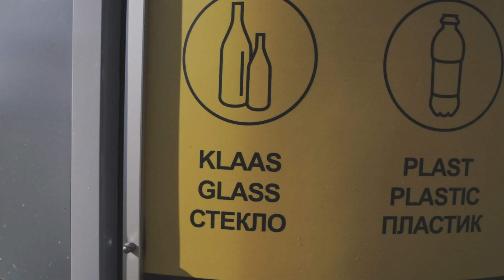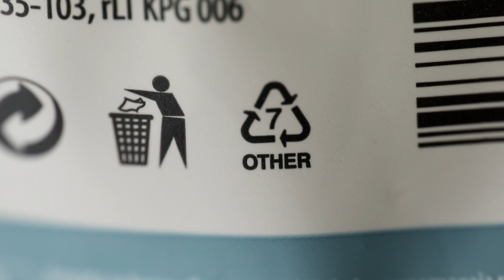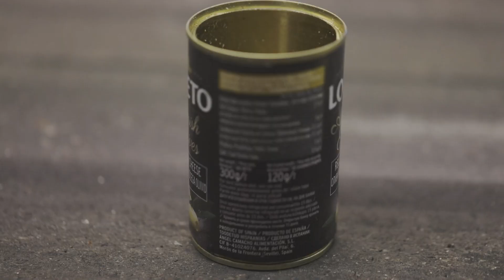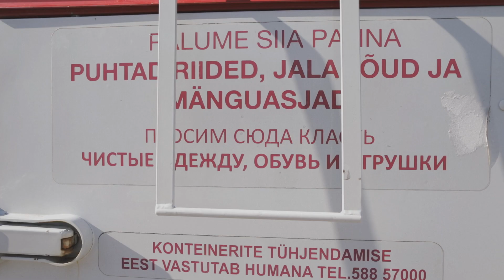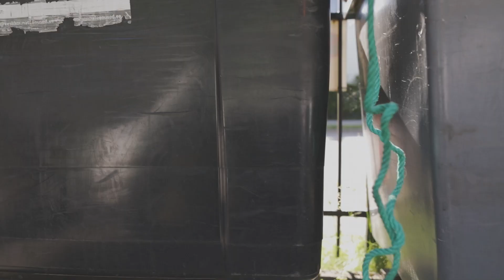Сортировка мусора в Эстонии. Для начинающих.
Как сортировать мусор в Эстонии.